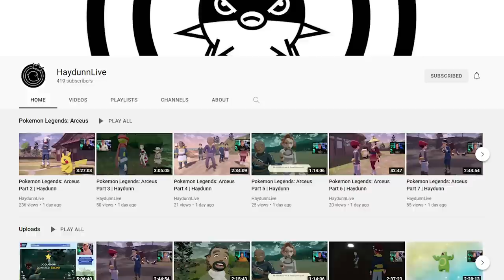THE MOST ANNOYING POKEMON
Intro: No Interruption - Hoodie Allen